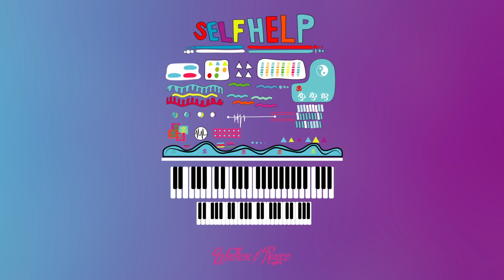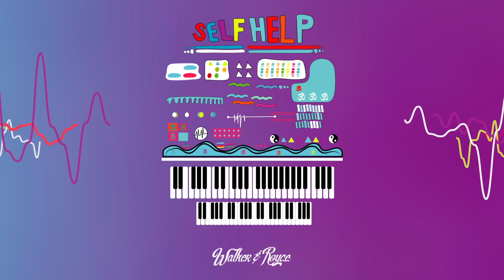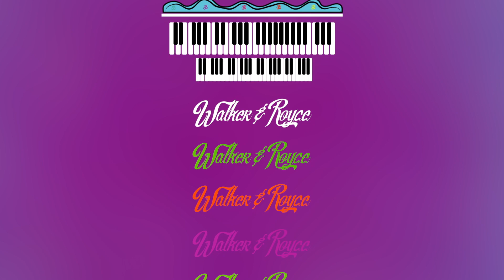Walker & Royce - "Need Ya" feat. Forrest - Dirtybird [OFFICIAL AUDIO]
“If you want something done right, sometimes you just have to do it yourself”. In a world filled with false gurus and misguided leaders, so goes the mantra of the New York duo Walker & Royce. After a swift rise in recent years – during which time they pioneered a sound that is often imitated but never replicated – Sam Walker and Gavin Royce have used this mantra as the impetus for their debut album “Self Help”, on their label home Dirtybird.

In order to grow, one often has to look inward, and the pair set out on a trail of self-discovery and advancement. Their journey has resulted in a diverse album that evokes a range of emotion and fervor, one that can be appreciated both on the way to a club as well as feverishly dancing to it in one.

Walker & Royce’s signature production is in exceptional form on their solo tracks, such as “Why Tho”, “Warkin It”, “Best Track Ever” and “Sunday”. The way they contrast heavy, low-end bass and beats with pristine melodies arises from the first thing they ask themselves when they fire up their studio: “Will we play this?”

The pair has also continued to push the boundaries of their minted formula for a bigger purpose, enlisting several distinct vocalists and collaborators to captivating effect. The legendary Green Velvet lends his vocal talent to “Rub Anotha Dub”, and longtime friend Dances With White Girls appear on two memorable tracks, including the hit single “Take Me To Your Leader”. Other collaborators such as Sophiegrophy, OnCue, Forrest and Mr. JPatt each introduce their own individual elements to the album, rounding out the varied tones and feelings that comprise the “Self Help” masterpiece.

The road to self-discovery is filled with many bumps and obstacles, but with “Self Help”, Walker & Royce have proven that they’ve got the keys and in the driver’s seat.